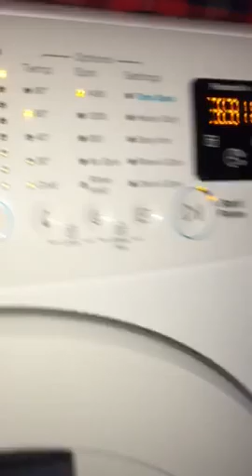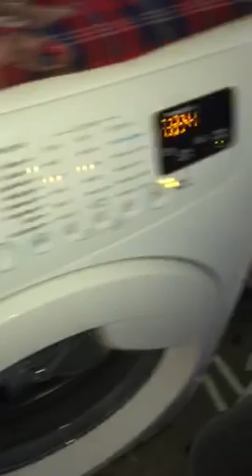Steven grant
Wash day